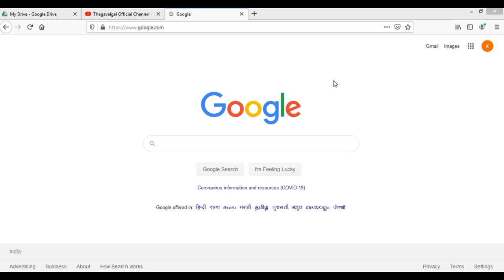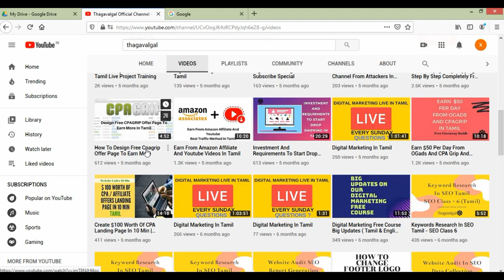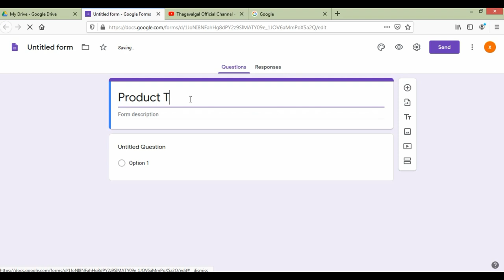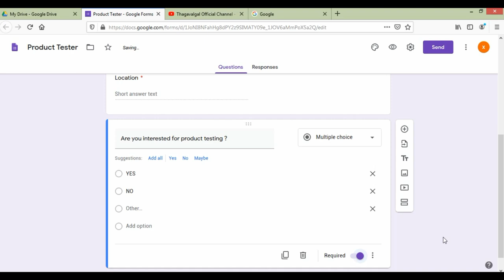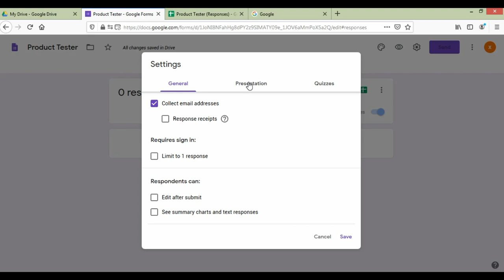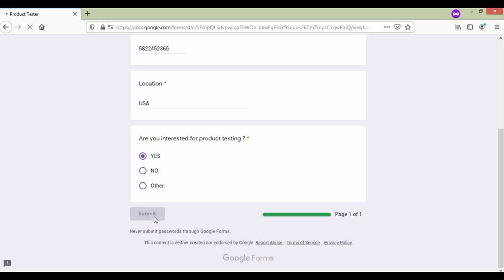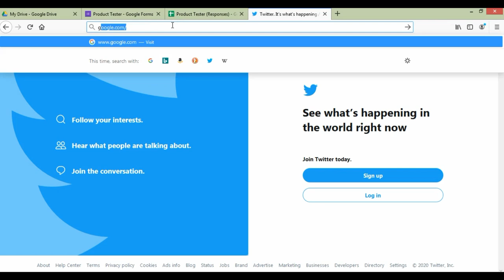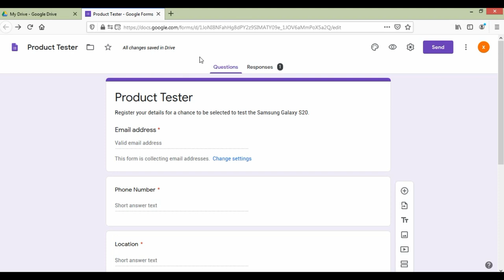Work From Home Make 1000 To 25000 Rs வீட்டில் இருந்து பணம் சம்பாரிக்க ஒரு நல்ல ஐடியா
Earning 25000 with a laptop every month is very easy, all thanks to the digital world.
I will share every possible way you can explore and just work 2 hours a day so that you can start aiming even higher than 25k a month.
Yes, you can earn around Rs 25,000 or even more by working online.But, you need to adopt multiple ways to earn money. If you want to make money during your leisure hours With NO EFFORTS then perhaps we have several money making options.
You can make enough money not only by traditional ways but a lot of new & surprising ways can also pay you huge amount of cash for your little efforts